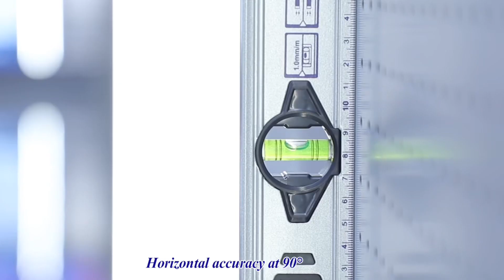SALI’s new spirit levels more cost-effective.